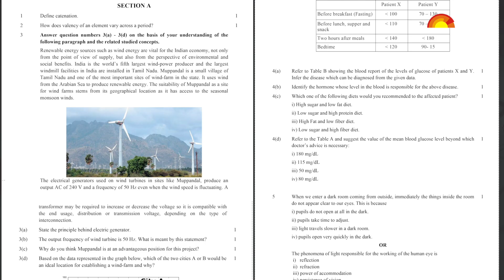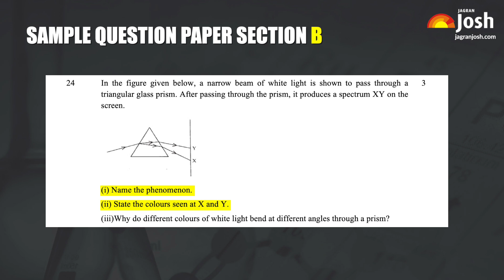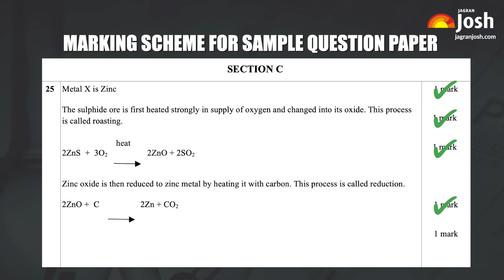CBSE Class 10 Science Sample Question Paper 2020 | Know The Exam Pattern & Marking Scheme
CBSE Class 10 Science Sample Paper 2020 is explained here along with the marking scheme cum answer key. We are also providing the links below to download latest CBSE sample paper and marking scheme to understand the changed pattern of question paper in board exam 2020.